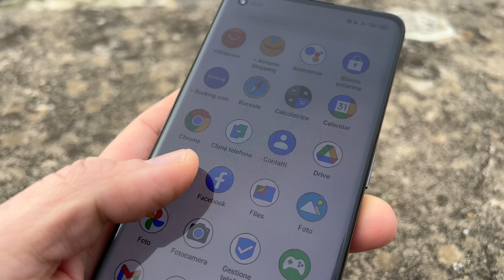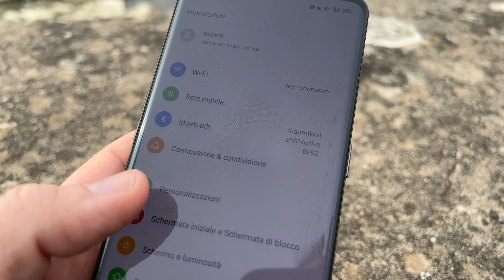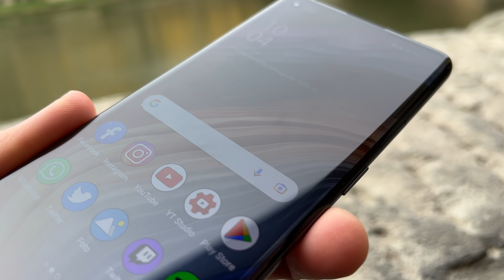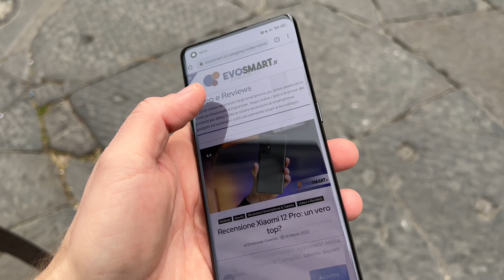LO SMARTPHONE "NASCOSTO" che NESSUNO ha CONSIDERATO: OPPO FIND X5!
Siamo molto felici di potervi mostrare questo nuovo smartphone, recentemente abbiamo già recensito Oppo Find X5 Pro un super top di gamma senza quasi considerare questa variante non pro. Nella recensione di oggi vi mostriamo infatti Oppo Find X5, scoprilo nella nostra recensione completa.

↘️ SOCIAL↙️